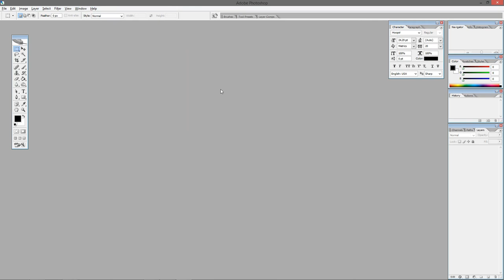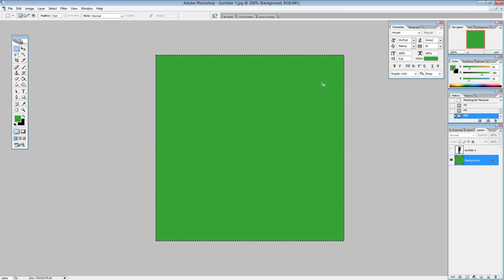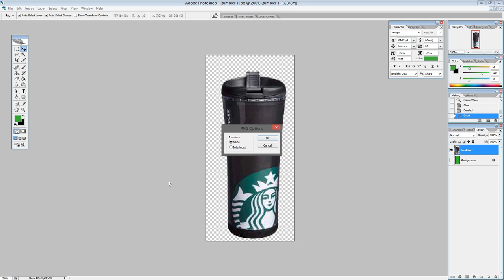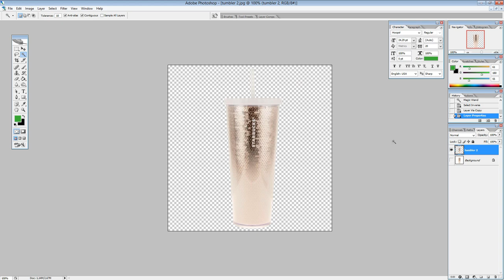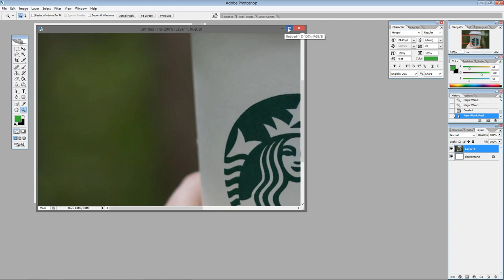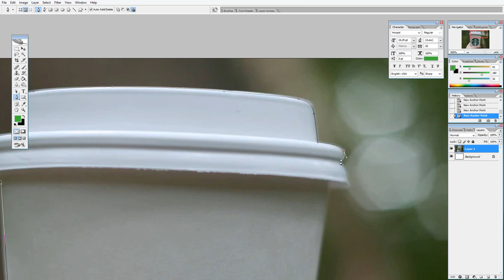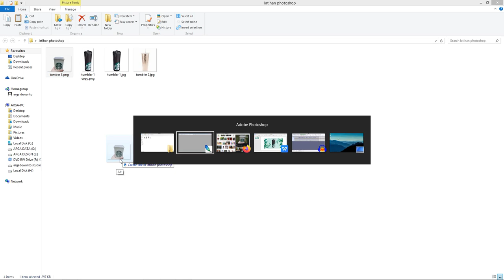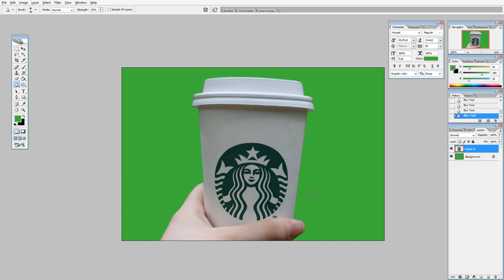Cara Gampang Hapus Background di Photoshop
Photoshop adalah software yang biasa digunakan untuk memanipulasi foto dan tidak sedikit orang-orang yang mandiri menggunakan software ini untuk mendukung bisnisnya dalam membuat desain-desain promosi yang dibutuhkan.

Pada video ini kita belajar bagaimana caranya menghapus background pada foto di adobe photoshop. Ada 2 cara dasar yang akan kita pelajari, yaitu seleksi pada background yang 1 warna dan seleksi dengan pen tool.